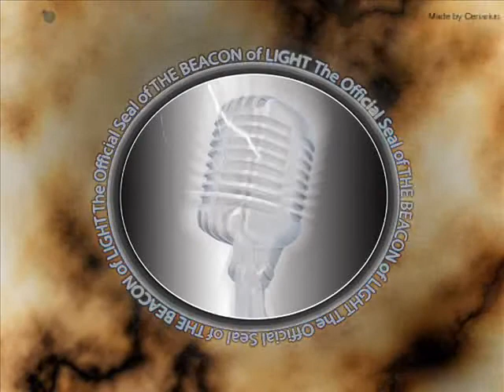The BEACON of Light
THE FIRST ANIMATION I EVER CREATED WITH SOUND